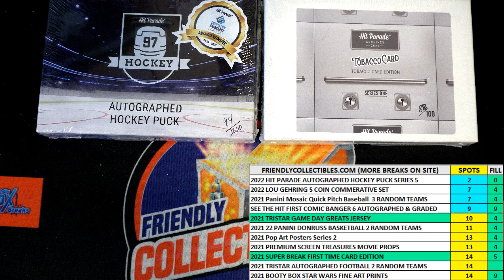2022 Hit Parade Autographed Hockey Puck Series 5 FILL B ID 22S5AUTOPUCK104